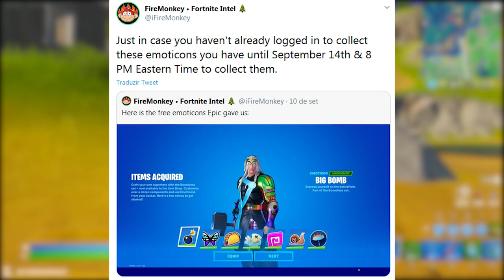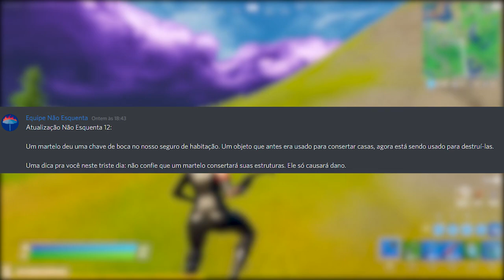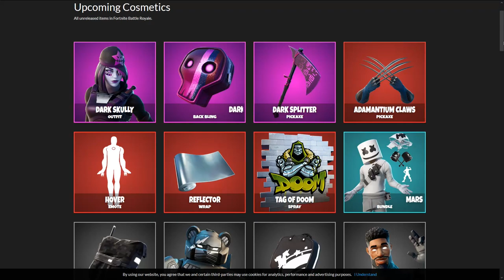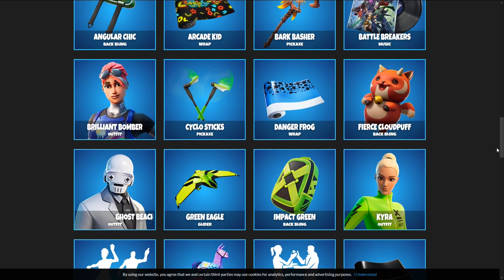FORTNITE - V-BUCKS, SKIN EXCLUSIVA e COSPLAYS HERÓIS?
Fala gurizada, nesse vídeo comento sobre mudanças peixes Fortnite Battle Royale, pacote com skin e 2.000 v-bucks, desafios semana 4 e muito mais. Espero que gostem :)